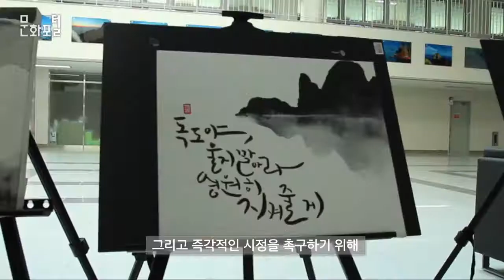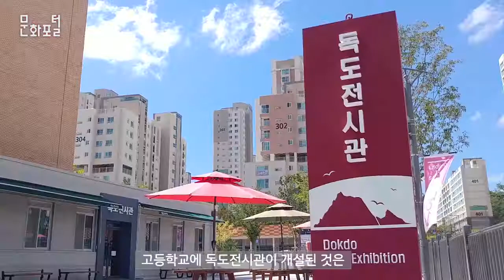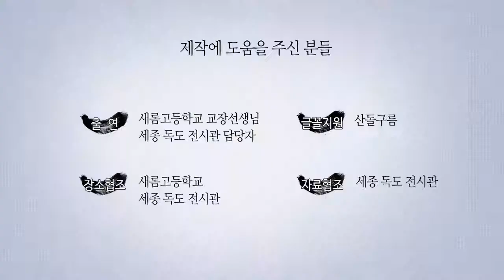독도를 만나다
문화포털 문화PD 블로그▽

기획 의도: 세종시 새롬고에 위치한 독도 전시관은 독도를 지켜야 한다는 고등학생들의 의지와 관심으로 2017 년 8 월 전시관이 개관하였다 .

독도 전시관은 아름다운 땅 독도의 이야기 , 체험과 영상 , 사진 전시전 등으로 구성되어 있다 . 또한 독도 영상관과 가상 현실 (VR) 프로그램 , 독도 모형과 풍경사진도 볼 수 있다 . 다양한 체험과 설명을 듣고 역사에 대해 한번 생각해볼 수 있는 영상이다 .

자막 : 우리의 소중한 영토 독도

10 월 25 일 독도의 날 , 이 행사를 준비하고 있는 새롬고등학교 학생들은 특별한 독도 사랑을 하고 있는데요 .

그 현장을 만나보겠습니다 .

세종 특별자치시에 위치한 새롬고등학교 .

새롬고 학생들은 지난 4 월

‘ 독도 역사왜곡 시정 촉구 대회 ’ 를 열어 큰 주목을 받기도 했습니다 .

그리고 즉각적인 시정을 촉구하기 위해

학생대표의 성명 발표 , 전교생 항의 구호 낭독 ,

댄스 동아리의 독도 플래시몹을 행사까지 열어 언론에 큰 관심을 받았는데요 ,

학생들은 독도 역사 논쟁 문제에 대한 경각심을 고취 시키며

그 해결방안을 찾는 일에 관심을 두고 있습니다 .

학생들이 많은 관심을 가질수록 우리의 독도 역사와 문제에 대해서

많은 해결점과 대안을 제시할 수 있을 것입니다 .

앞으로도 새롬 고등학교와 독도전시관의 다양한 활동들이 기대됩니다 .

( 새롬고등학교 교장선생님 인터뷰 ) 일본의 학습지도 요령서에 독도가 일본의 땅이라고 영유권을 주장하라는 것에 대해서 잘못되었음을 시정하라고 새롬고등학교 학생들은 촉구대회를 열고 , 독도관련 동아리 활동을 심화시키고 이와 관련된 플래시몹을 통해서 독도에 관한 전문성을 신장시키려 부단히 노력하고 있습니다 .

새롬고등학교가 가지고 있는 자랑거리가 한가지 더 있는데요 ,

바로 독도 전시관입니다 .

고등학교에 독도 전시관이 개설된 것은 다소 생소할 수 있지만

고등학생들의 의지와 관심으로 작년 8 월 독도 전시관이 개관하였습니다 .

그리고 , 학생들이 다양한 전시자료와 체험 프로그램을 통해 능동적인 독도 교육의 기회를 제공하고

이제는 지역사회의 문화공간으로 발돋움 하게 되었는데요 ,

( 독도전시관 담당자 인터뷰 ) 저희 세종 독도 전시관은 찾아가는 독도교육의 장으로써 세종시민 분들 , 학생들 , 학부모님들에게 언제나 상시 열려있는 독도교육의 장입니다 . 저희 세종 독도 전시관은 개략적인 독도의 소개 , 독도의 역사 , 영상 및 체험 존으로 구성이 되어있습니다 . 우리 세종시민 분들께서 편하게 저희 독도전시관을 찾아주셔서 올바른 독도에 관한 자아정체성을 잘 확립하고 가시길 간곡히 부탁드립니다 .

지금 이 순간을 살고 있는 여러분은 역사 속 많은 사람들의 고난과 희생을 통해

얻어졌다는 사실을 잊지 말아야 할 것 입니다 .

독도의 날을 맞이하여 세종 독도 전시관에 가보는 건 어떨까요 ?

우리의 땅 독도 ! 우리가 지켜야 합니다 .